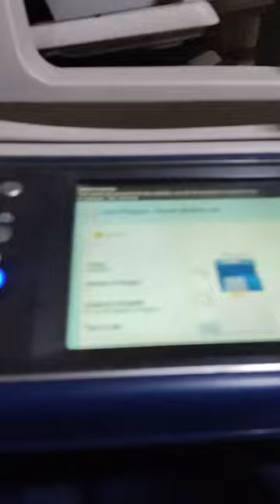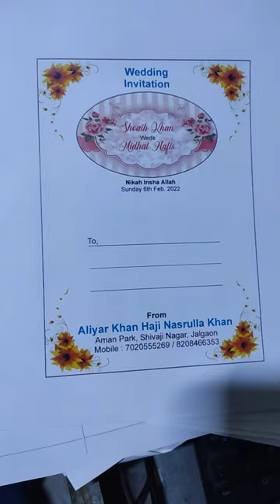Xerox color printing problem & solution